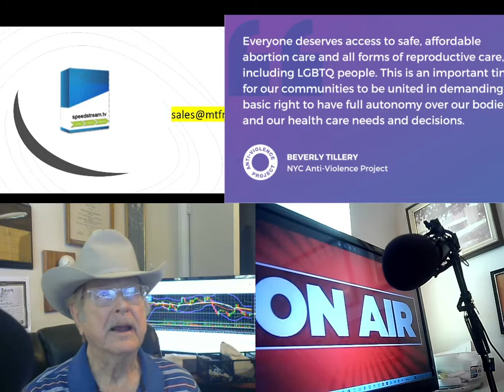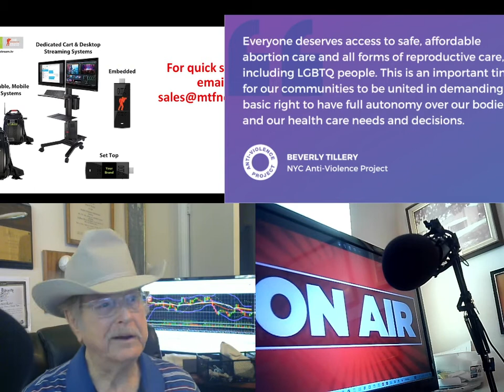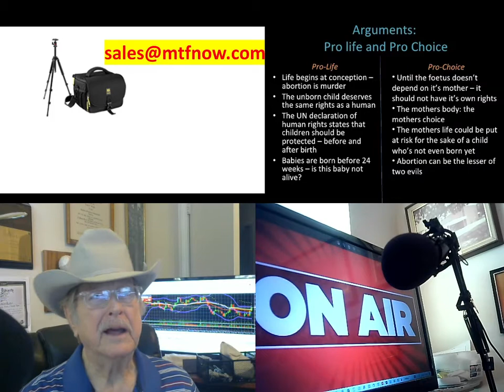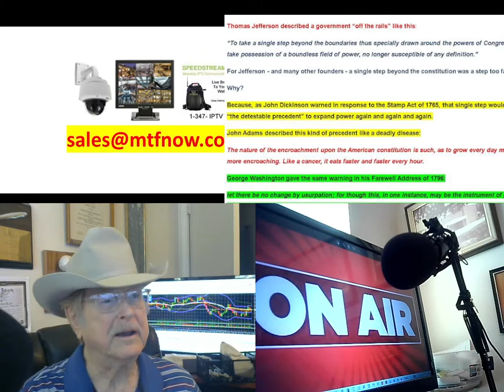Roe VS Wade ..NOT ABOUT ABORTIONS!!!! IT IS ABOUT STATES RIGHTS!! ! Think! Then please Subscribe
Thoughts While Thinking Video Series! Oldest Youtuber in Texas...Bill is Non-Bidenary in thinking, and asks you to consider, THE Supreme Court decision is NOT ABOUT ABORTIONS! IT IS ABOUT STATES RIGHTS!! THE RULLING DID NOT REMOVE ABORTIONS!! IT MOVED TO STATES. The Federal Government does not have the authority under the constitution make it law! Do we still have Life Liberty and the Pursuit of Happiness? If our Liberty and the Pursuit of Happiness is being inched away, what are you going to do about it? Bill is a retired owner of Radio and TV stations and a Past President of the Texas Association of Broadcaster’s